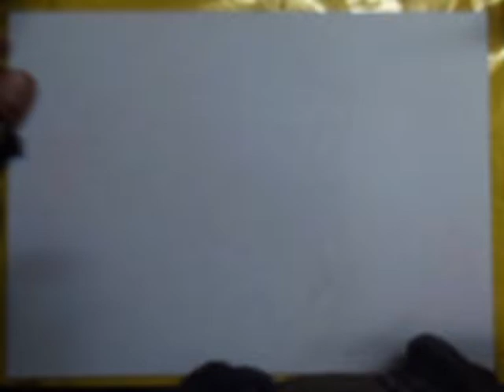Drawing: Residente, René Juan Pérez Joglar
the entire drawing process is shown René Juan Pérez Joglar (Hato Rey, San Juan, February 23, 1978), known by his stage name Residente (stylized as Resīdεntә), is a Puerto Rican rapper, composer and producer. In 2004 he was the founder and vocalist of Calle 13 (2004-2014), a band that he joined with his sister Ileana Mercedes Cabra Joglar and his stepbrother Eduardo Cabra. He started his solo career in 2015. In his lyrics, the social and political content stands out and his music combines the music of the world with alternative rap. As the leader of Calle 13 he has won 4 Grammy Awards and 24 Latin Grammy Awards - more than any other Latin artist. He studied art for 8 years and has directed some of his music videos.

Español
Se muestra todo el proceso de dibujo René Juan Pérez Joglar (Hato Rey, San Juan; 23 de febrero de 1978),​ conocido por su nombre artístico Residente (estilizado como Resīdεntә), es un rapero, compositor y productor puertorriqueño. En 2004 fue fundador y vocalista de Calle 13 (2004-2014) banda que integró con su hermana Ileana Mercedes Cabra Joglar y su hermanastro Eduardo Cabra. En 2015 inició su carrera como solista.​ En sus letras destaca el contenido social y político​ y su música combina la música del mundo con el rap alternativo. Como líder de Calle 13 ha ganado 4 Premios Grammy y 24 Premios Grammy Latinos -- más que cualquier otro artista latino. Estudió arte durante 8 años y ha dirigido algunos de sus vídeos musicales.